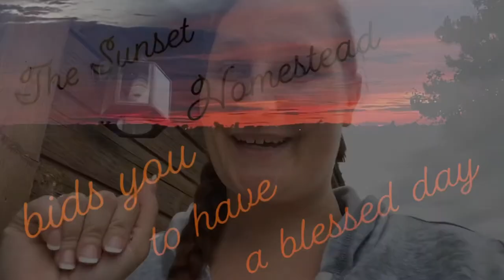Hay day and garden spray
Many things happened on the farm this week. Some things good, some not so good. We keep working through all the obstacles though because giving up, or throwing in the towel is not an option.

I hope you all have enjoyed watching our videos!

Minnie 💜